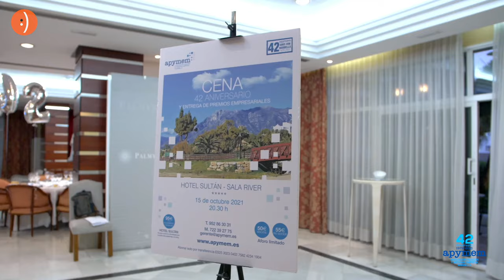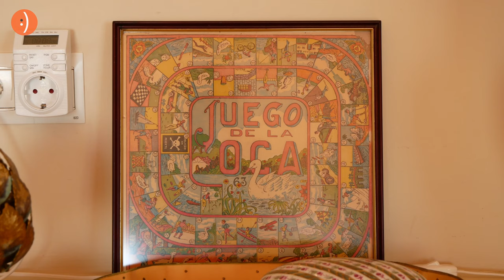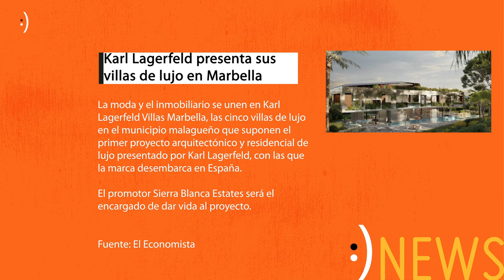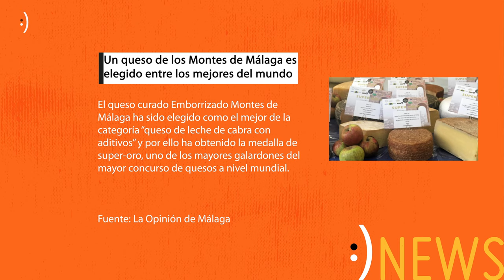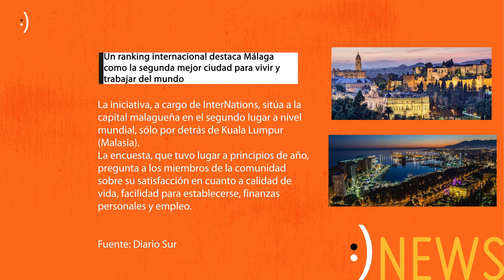Good News 20. Invitado Enrique Guerrero.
Good News es el magazine diario de TheFeelGoodTV con un formato nuevo en el que solo te contamos buenas noticias. Vamos a conocer diferentes historias, formas de vida y cómo disfruta la gente. Los mejores escenarios, lugares y espacios donde nos gusta estar, son también protagonistas de este programa que hacemos desde Marbella. Cada día contigo Good News para compartir el lado positivo de la vida.